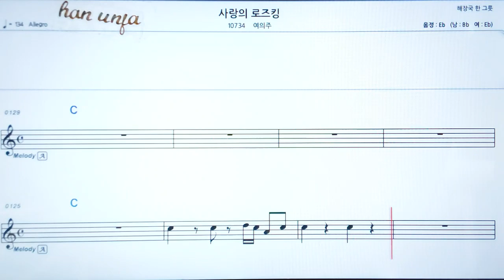💖사랑의 로즈킹/여의주 👍코드,악보, 가사 ,Karaoke*카라오케 반주